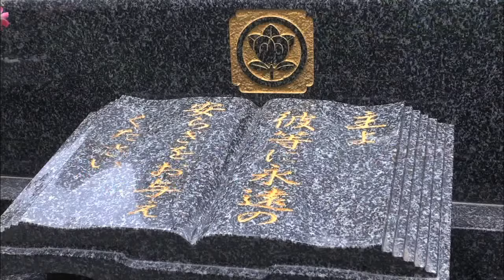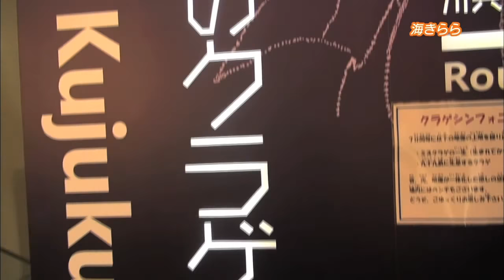達人道 第211回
2016年4月28日（首都圏：神奈川・埼玉）放送
長崎県佐世保市 九十九島 。これから夏に掛けて訪れたい風光明媚なエリアです。
手つかずの自然を満喫することができる九十九島にあるたくさんの魅力をご案内します♪

（出演者）生島ヒロシ エグスプロージョン 　他